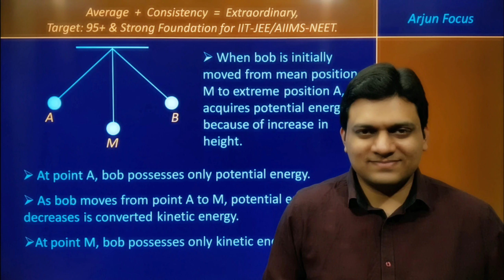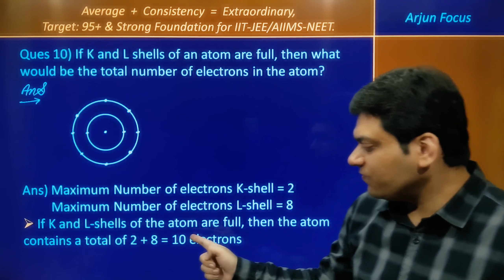Question 10 NCERT Solutions Chapter 4 Structure of Atom Class 9 Science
Ques 10) If K and L shells of an atom are full, then what would be the total number of electrons in the atom?

The videos in this playlist will be supremely beneficial for students of class 9 in learning and understanding all NCERT Questions of chapter 4 Structure of Atom of Class 9 Science.